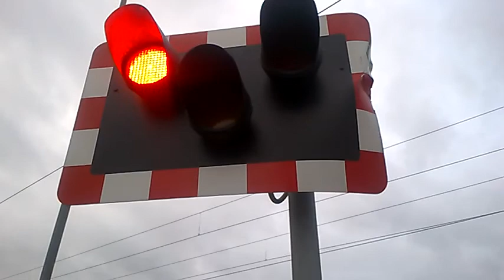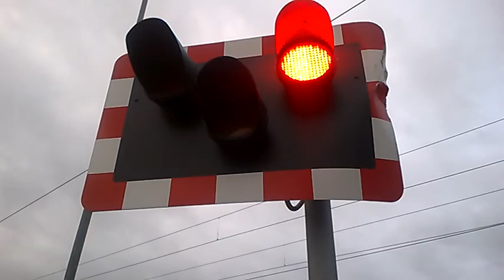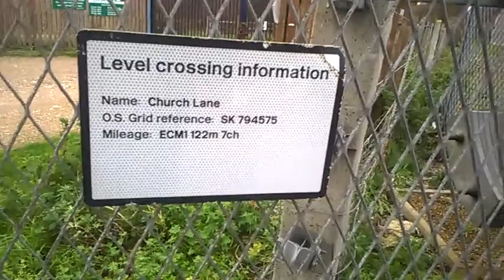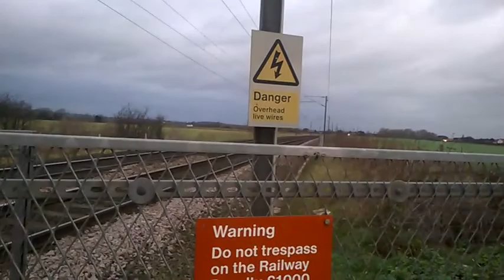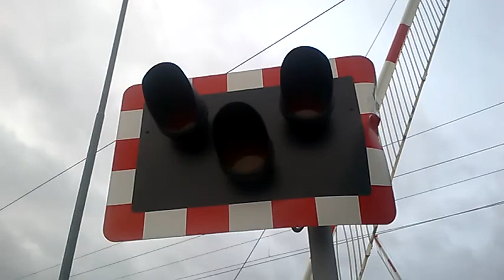South Muskham Level Crossing (24/12/15)